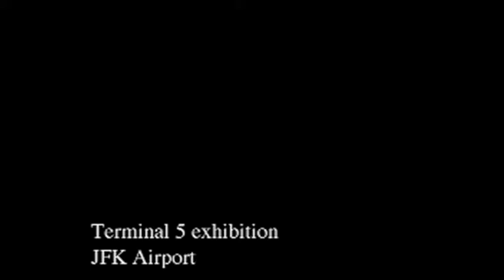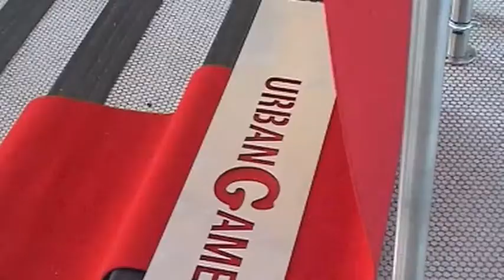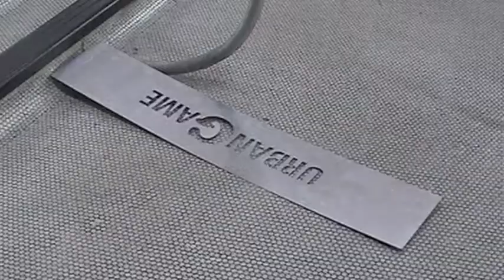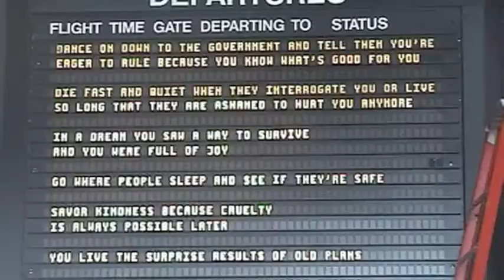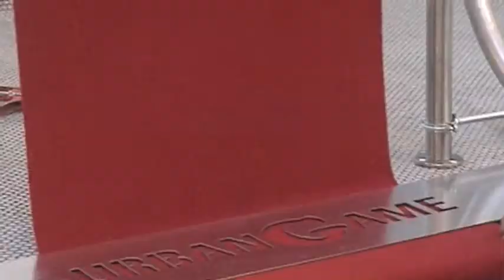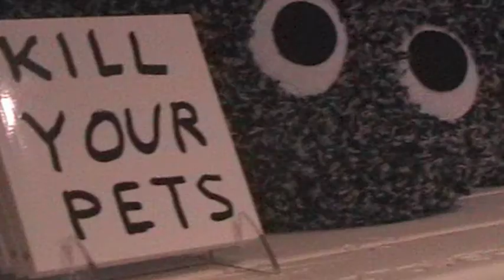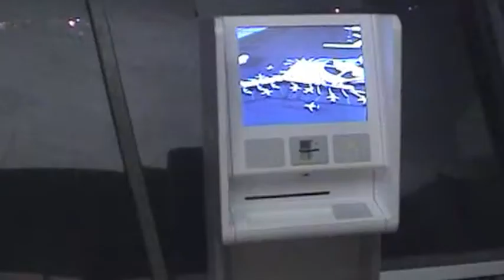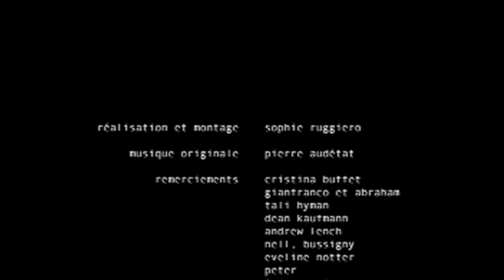Terminal 5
réalisation : sophie ruggiero
artiste : daniel ruggiero
2004

J'ai réalisé ce documentaire musical au moyen d'une petite caméra embarquée, en septembre 2004 à New York. Il retrace le montage de la pièce de l'artiste Daniel Ruggiero (dérouleur à événement), de son arrivée à New York jusqu'aux deux vernissages de l'exposition Terminal 5 (privé et public). Cette exposition aura permis de faire revivre cet incroyable terminal de l'aéroport John F. Kennedy à New York, créé par l'architecte Eero Saarinen. Rachel K. Ward, la curatrice de l'exposition explique sa démarche dans le texte annexé, il s'agit de l'introduction du catalogue de l'exposition. Pierre Audétat m'a quant à lui donné l'autorisation d'utiliser son incroyable musique comme bande son (Ghost Note), je l'en remercie chaleureusement. Plongez dans ce monument architectural afin de découvrir en images le montage d'une très grosse exposition d'art contemporain.

I realized this musical documentary using a small camera embedded in September 2004 in New York. It recounts the artwork's installation of the artist Daniel Ruggiero (Unroll the Event ), of its arrival to New York until to the two openings of the exhibition Terminal 5 (private and public). This exhibition allowed to make relive this incredible terminal of the airport John F. Kennedy in New York, created by the architect Eero Saarinen. Rachel K. Ward, curator of the exhibition, explains his approach in the annexed text, it is the introduction to the catalog of the exhibition. Pierre Audétat has meanwhile given me permission to use his amazing music as soundtrack (Ghost Note), I thank him warmly. Dive into this architectural monument to discover in pictures mounting a very large exhibition of contemporary art.

Foreword
Terminal 5 is an independent project organized for the public with the permission of the Porth Authority of New York & New Jersey. The project is honored to take place at the premier masterpiece of air travel, Eero Saarinen's TWA terminal at John F. Kennedy Airport.
Saarinen's terminal was launched at the start of the jet age and has become an important landmark of the optimism of high modernism.
This Terminal 5 project occurs at the terminal's last moment of original design. The transformation of aviation technology has left the building unoccupied, with an adaptive partial use planned for after the exhibition.
The TWA terminal is represented in this catalogue with a combination of architectural and historical information. The « site » is not only Saarinen's terminal, but also the context of John F. Kennedy Airport in New York. « JFK » has become a second signifier for Terminal 5, not only the location but as a historical reference to the era of the building's origins. There is something forever captured in the terminal that speaks of 1962.
The exhibition provides an international review of contemporary art, and while an organizing theme of air travel has brought these artists together, they respond with all types of media and represent a diversity of styles. The exhibition also includes an airport gift shop, airport media lounge and events, each with its own set of conditions. The result is a temporary event of plurality that communicates the scene of an airport.
After 100 years, air travel has transformed the world, resulting in airports in every country. Our project tries to consider its legacy and capture the present, providing a cornerstone event for the 21st century. The Terminal 5 exhibition, together with the reprinted and new articles in this catalogue, present an ideology of the airport as a passing scene of everyday life. Writers of all types, from fiction to philosophy, have responded. We hope to revive a fascination for air travel, architecture and contemporary art.
__ Rachel K. Ward

(Terminal 5 cat. - Lukas & Sternberg - New York)